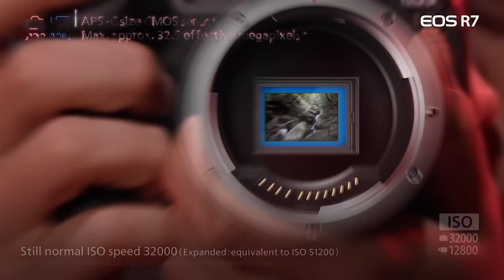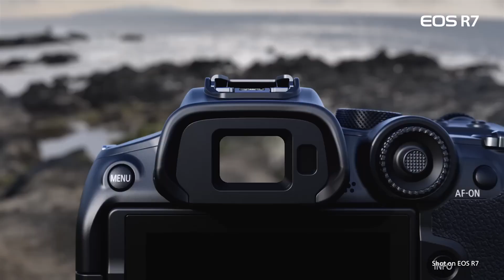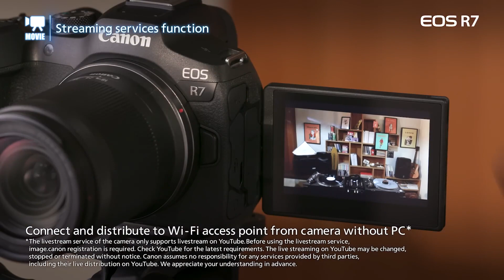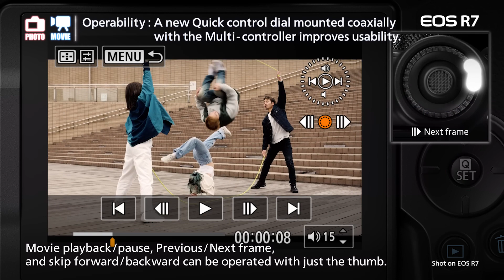Introducing the EOS R7Canon Official -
- Cảm biến ảnh APS-C CMOS 32.5MP
- Chip xử lý hình ảnh DIGIC X
- Hệ thống lấy nét tự động Dual Pixel CMOS AF II
- Quay video 4K60 10bit, HDR-PQ & C-Log 3
- Chụp liên tiếp 30 fps với màn trập điện, 15 fps với màn trập cơ
- ISO 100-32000 (mở rộng 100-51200)
- EVF OLED 2.36 triệu điểm
- Màn hình cảm ứng 1.6 triệu điểm, thiết kế xoay lật
- Ổn định hình ảnh 5 trục sensor-shift
- 2 khay đọc thẻ UHS-II
- Ngàm kết nối đa năng; Wi-Fi, Bluetooth
- Ống kính kit Canon RF-S 18-150mm f/3.5-6.3 IS STM